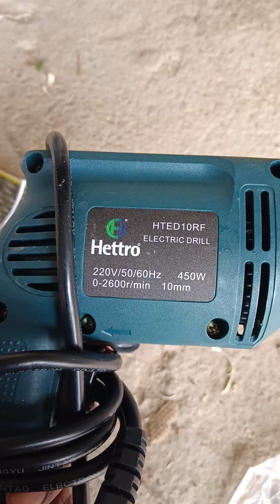How easily can holes in frames for wiring Beekeeping at home